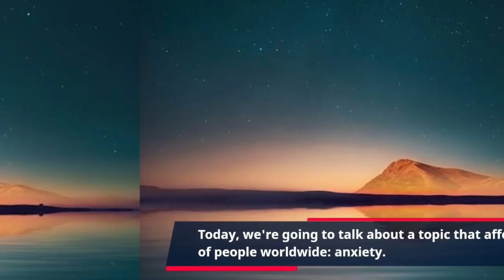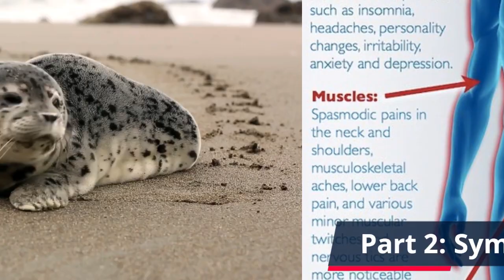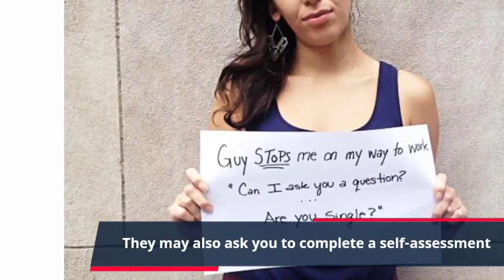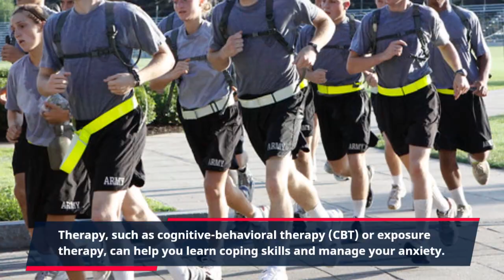Anxiety 101: Understanding the Basics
If you're looking to understand the basics of anxiety, then this video is for you. In this video, we'll break down what anxiety is and give you a better understanding of the different types of anxiety. By the end of this video, you'll have a clearer understanding of anxiety and its impact on your life. Don't let anxiety hold you back - watch now and start your journey towards better mental health.

If you like to see more content like this.